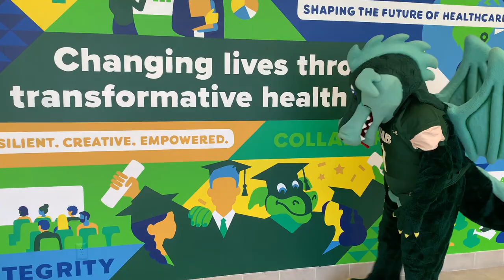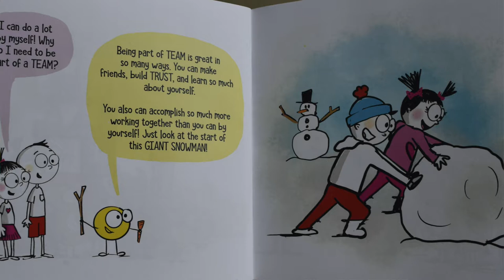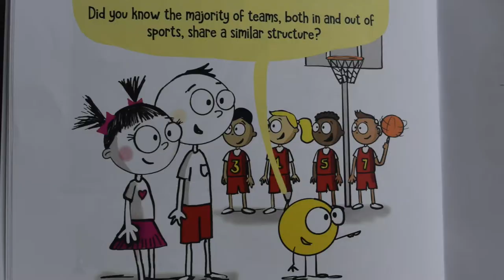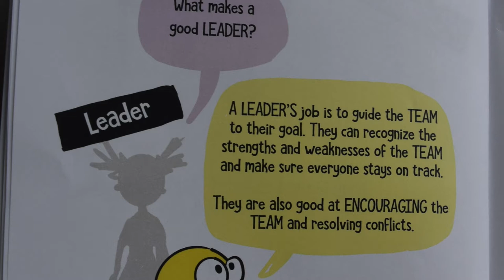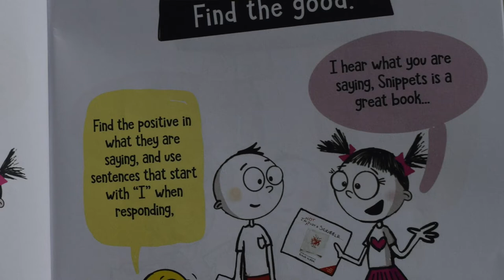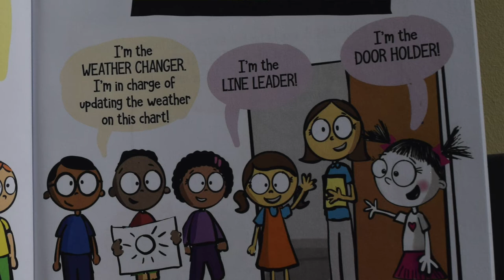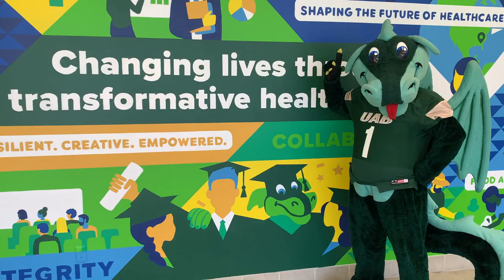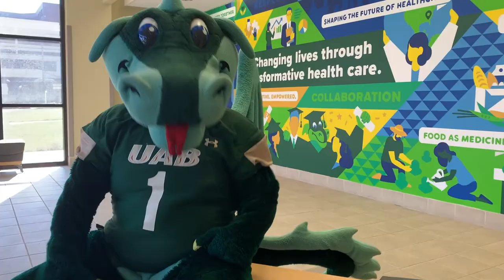Books with Blaze - Christy Harris Lemak - Department Chair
This Books with Blaze episode features Christy Harris Lemak - the chair of our Department of Health Services Administration.

The book she reads with our mascot Blaze is "A Little Spot of Teamwork" written and illustrated by Diane Alber who granted us permission to read her book on video. You can see more of her work

*PLEASE NOTE: THIS VIDEO WAS SHOT BEFORE COVID MASK REQUIREMENTS